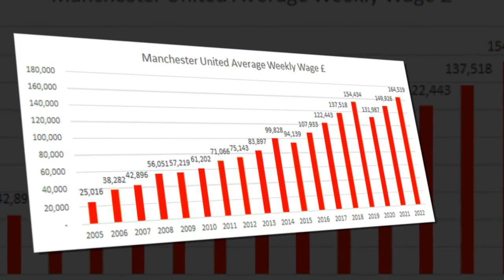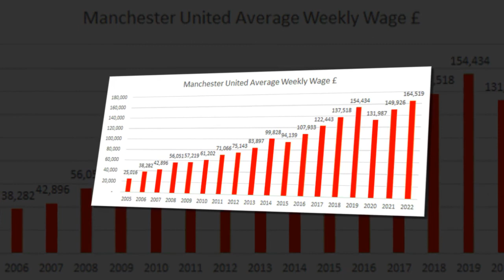ด่วนผีติว 6 แข้งก่อนพบ พบวัตฟอร์ด